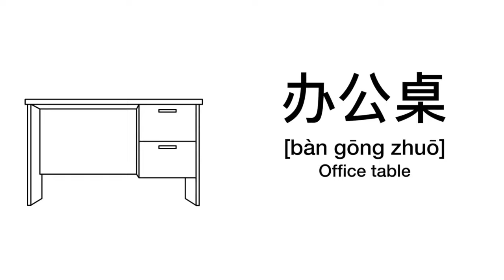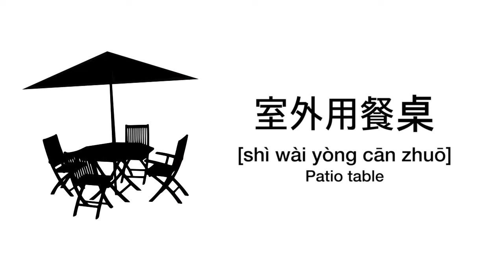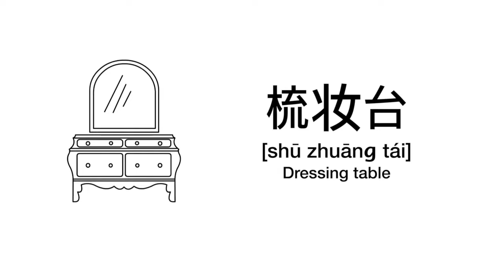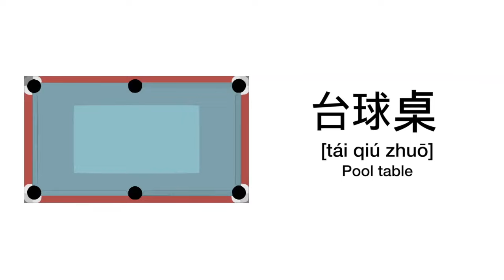Learn Chinese Vocabulary: Different Types of Tables with Pictures in Chinese 学中文词汇 중국어 단어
Learn Chinese Vocabulary: 20 Types of Tables with Pictures in Chinese. Listen and Repeat!
学习中文词汇： 桌子的名称

( get $10 italki credits after your first purchase via this link)

Welcome to Learn Chinese Essentials. Here you will find lessons on essential words, phrases, expressions, and daily use sentences that native Chinese speakers often use.

Visit regularly as new lessons are added EVERY WEEK. Thank you!